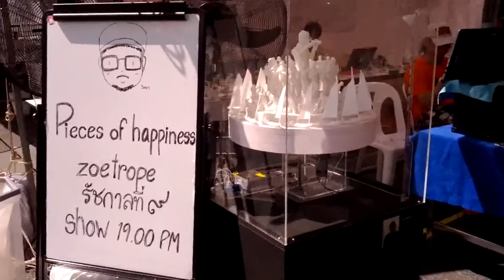Bangkok Mini Maker Faire 2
Walking around Bangkok Mini Maker Faire 2 (21-22 Jan 2017) just before the open time. Mostly I stayed at my booth all day long.